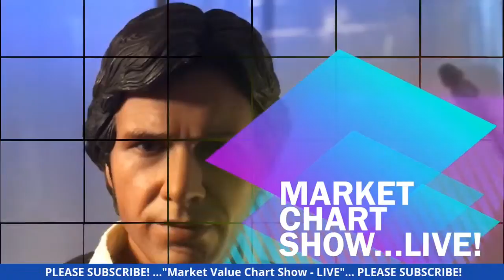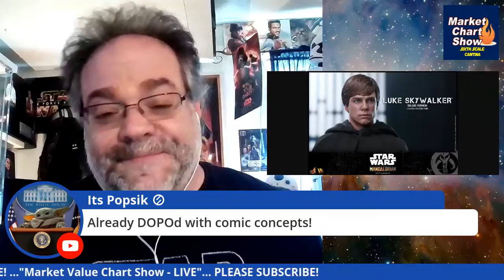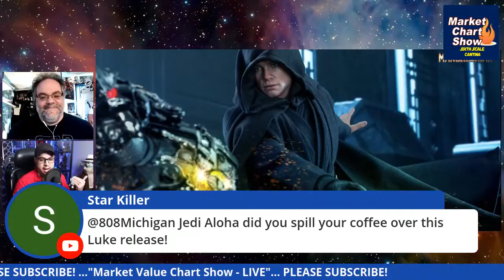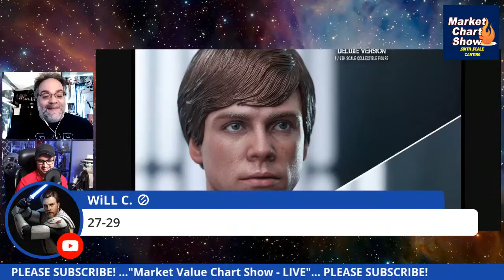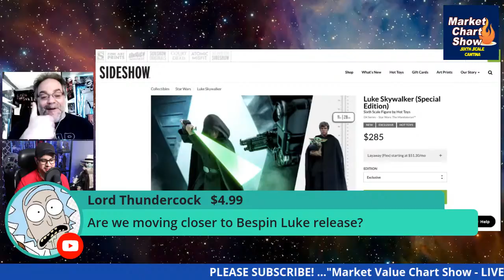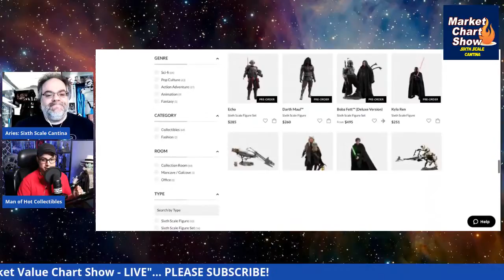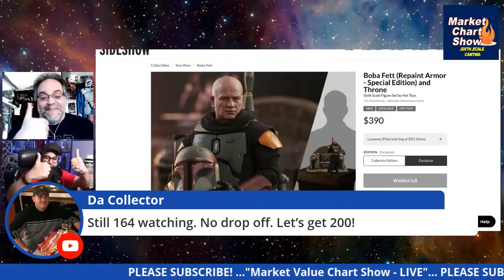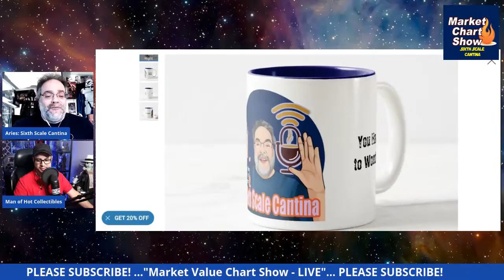Hot Toys Star Wars Luke Skywalker DX Mandalorian - Market Value Chart Show - Sixth Scale Cantina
Hot Toys is capturing moments. moments in Star Wars that are deep for me and for many collectors...

Is it possible I am brewing enough coffee for the entire Galaxy tonight? "And I say, "YES!"

We'll dive into all of this on the #1 Hot Toys Star Wars Podcast: Sixth Scale Cantina's Market Value Chart Show for all things Star Wars Hot Toys and collecting in general.

OFFICIAL CANTINA MUGS? IS IT POSSIBLE? "AND I SAY, YES!" Use code SURPRISESAVE if you buy before Midnight on 8-1-2021:

CHECK OUT THE Star Wars HOT TOYS "DISCORD PLATFORM" GROUP, "Star Wars Memorabilia and Lore"